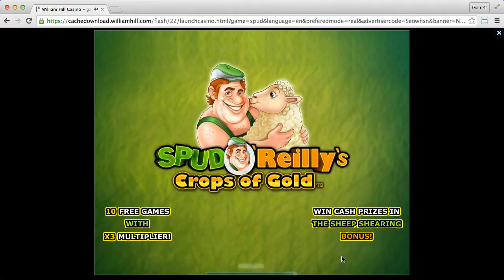William Hill Casino (session 4)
William Hill Casino.

Conditions: Minimum wagering requirement of 35 times and only £25 maximum can be withdrawn.